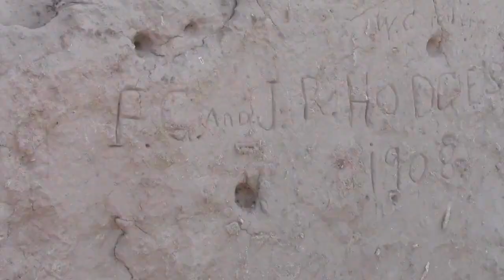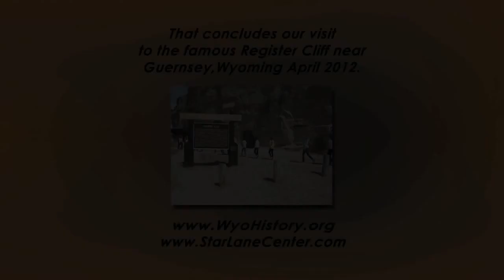Register Cliff Field Trip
Fourth graders from Oregon Trail Elementary School in Casper, Wyo. visit Register Cliff near Guernsey, Wyo. in April 2012. Thousands of travelers on the Oregon/California/Mormon Trail carved their names on the cliff in the mid 1800s. The video was filmed by students from Star Lane Center in Casper, and produced by WyoHistory.org.